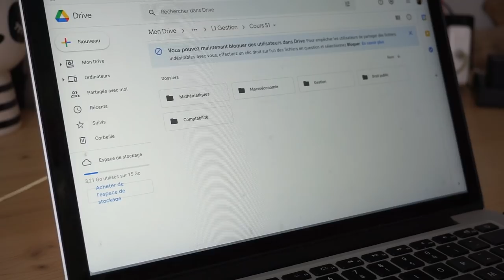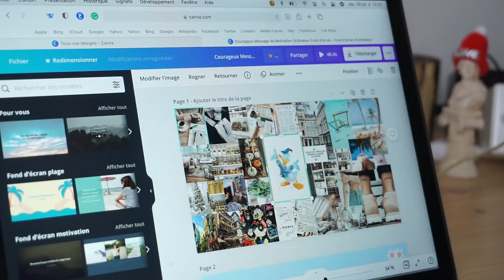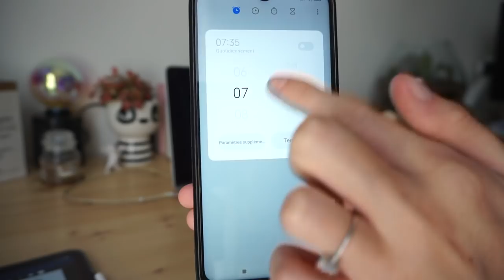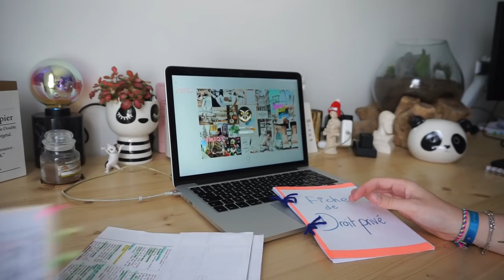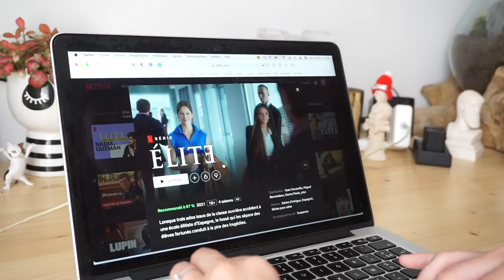20 CHOSES A FAIRE AVANT LA RENTREE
15e et dernière vidéo back to school !

♡ Les Codes Promos :
⦁ SHEIN : PANDHAPPYTQ2

Musique
LAKEY INSPIRED : chill day